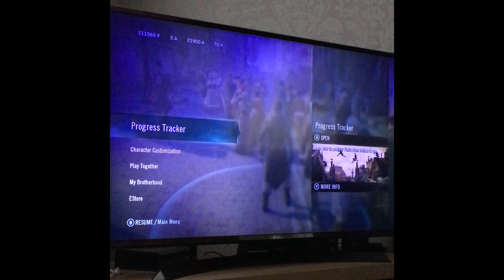Assassin’s Creed Unity Paris stories marianne returns home